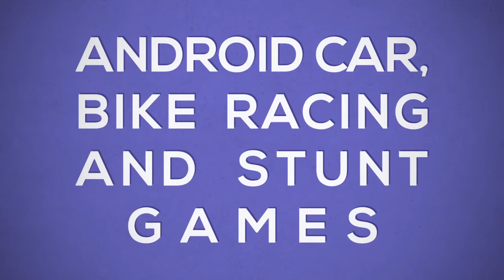Drive Challenge Car Driving Stunts Fun Game || Android Gameplay #3